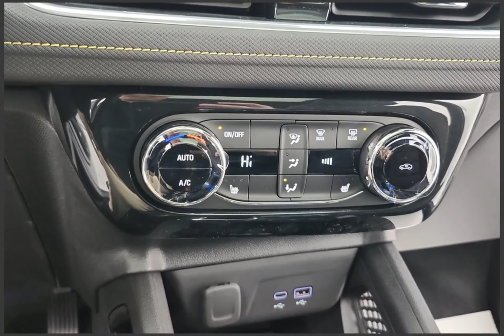2024 Chevrolet Trailblazer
2024 Chevrolet Trailblazer 63677